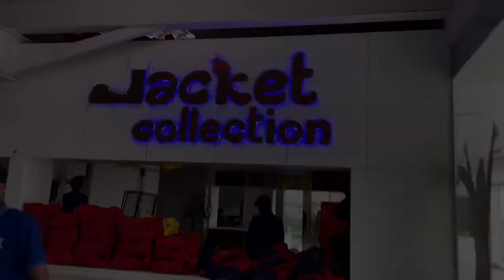Coimbatore,Snow World￼,Snow fantasy￼￼🤗